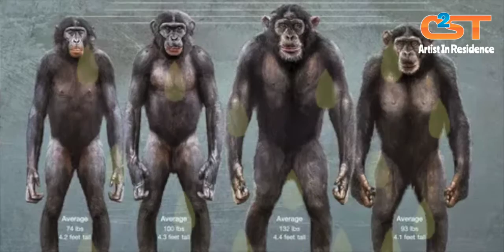A Gym Rat's Guide to Chimpanzee Fitness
Behavioral biologist Dr. Melissa Emery Thompson explains how researchers assess wild chimpanzee strength and fitness. On Wednesday 17 August 2016 at Chicago's Harold Washington Library, Dr. Thompson will discuss what she learned about female reproduction while studying chimpanzees of the Uganda's Kibale wildlife preserve.  Her talk is  part of the Chicago Council on Science and Technology's ongoing series of programs to give the sci-curious opportunities to talk with real scientist about what they are discovering.

Dr. Thompson's talk will be streamed live on c2st-tv Creative Commons Videos: Baboon kills baby baboon whilst we watch in horror Fight Street Heated Battle Between Two Girls in USA Street The Making of Primate Cinema Aug 2012 [ Planet Animals ] Chimpanzee sanctuary on Ngamba island